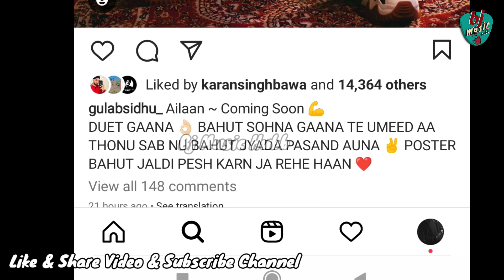Ailaan | New Song | Sidhu Moose Wala | Gulab Sidhu Talking About Sidhu Moose Wala & New Song